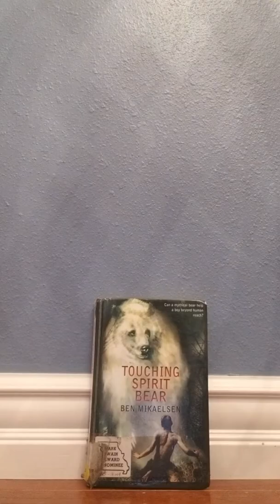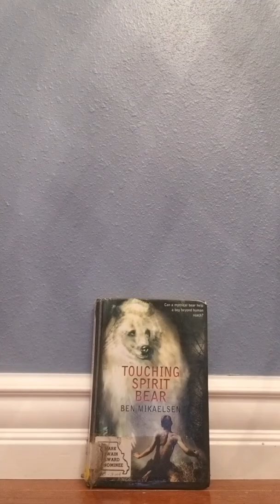Touching Spirit Bear: Robert Post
My submission for the assignment. I made a script in order to make it sound nicer, and if you want that as well tell me and I will send it to you.